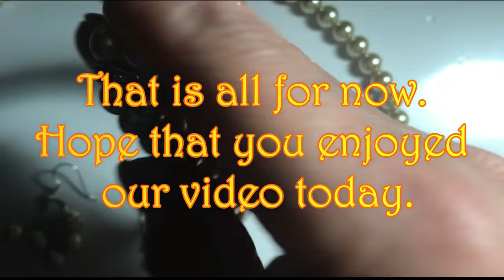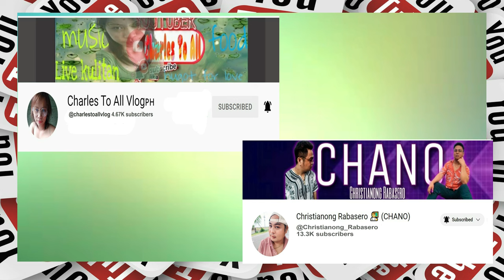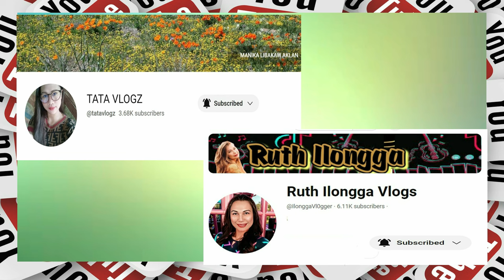DIY Beaded Jewelry Ideas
In this video, I am showing you a simple way to make a bracelet. Along with the bracelet, I already made necklace and the earrings. Hope that you will like  our today's project.
And if you wish to be part of our family, just click JOIN button. Appreciate your kind support.

Track: Ikson - A While feat.Carl Storm [Official]